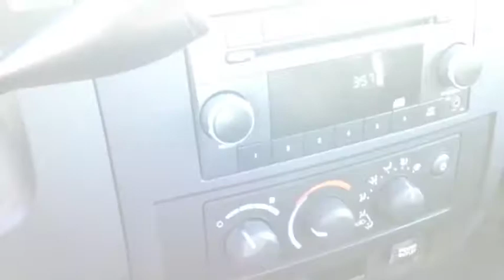2011 Dodge Dakota SXT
2011 Dodge Dakota SXT 4x4 V8